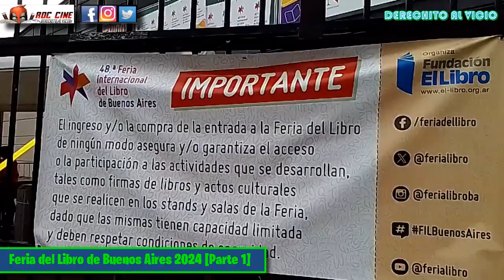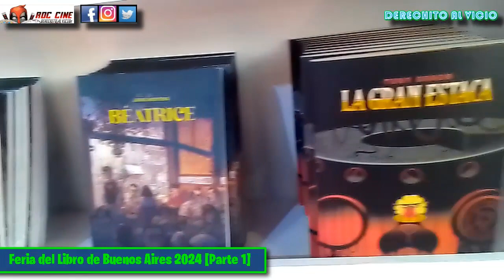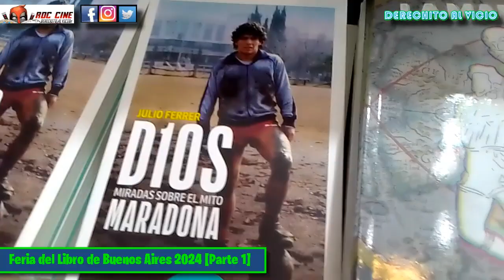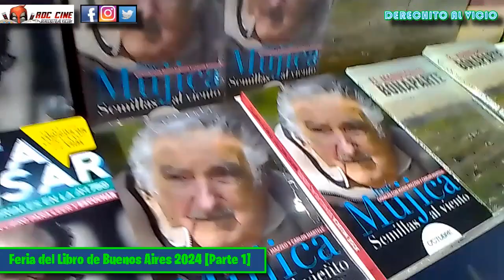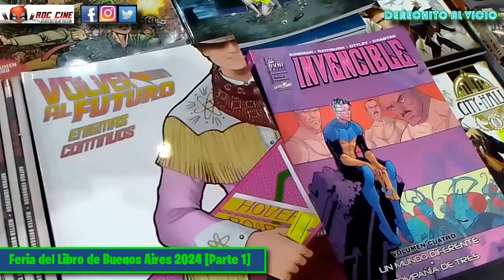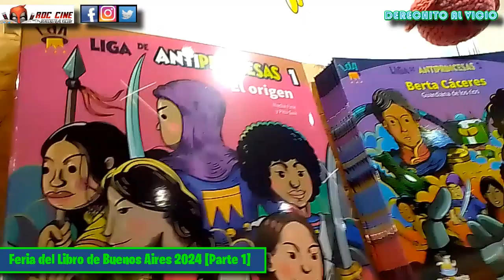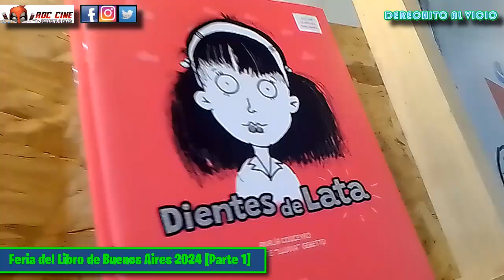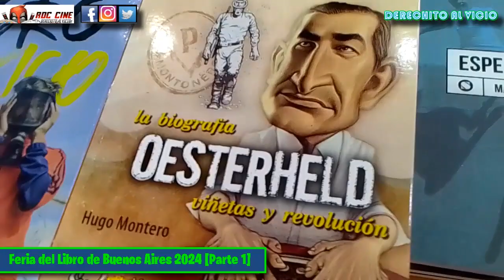Feria Del Libro de Buenos Aires 2024 | PARTE 1 | Compendio de Libros y Editoriales [RDC Cine]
Derechito al Vicio! Somos RDC Cine y en esta ocasión veremos una nueva edición de la Feria del Libro de Buenos Aires 2024, que estará abierta hasta el 13 de Mayo en el predio principal de La Rural. En esta primera parte veremos un compendio de editoriales, librerias y toda la merca impresa a la venta XD No te pierdas al segunda parte donde nos enfocaremos en los mangas y comics de esta edición.